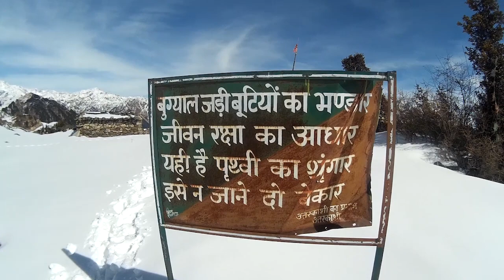Dayara Bugyal Trek Part 2 || Uttarakhand || Travel With Sanjib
This is the 2nd and last part of the Dayara Bugyal Trek series. Click the link below for the 1st part.